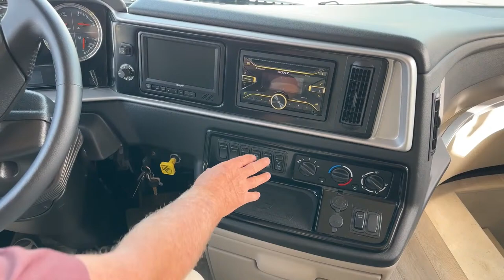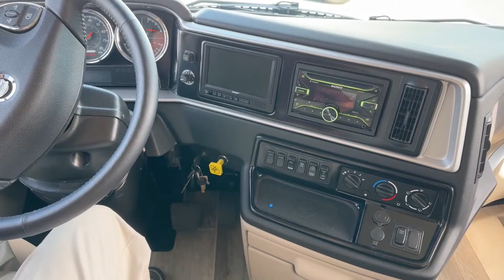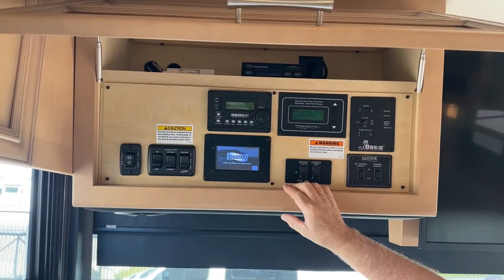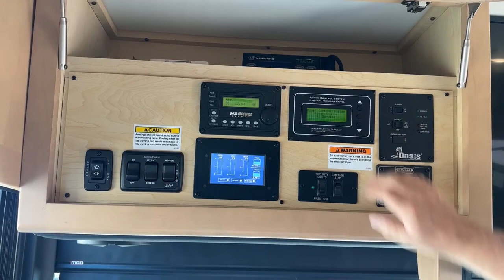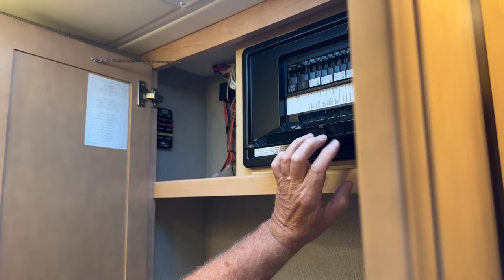Newmar Ventana 4369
MarkLove is walking around a 2019 Newmar Ventana 4369 - 5U221427 Live at Transwest Truck Trailer RV OF Frederick